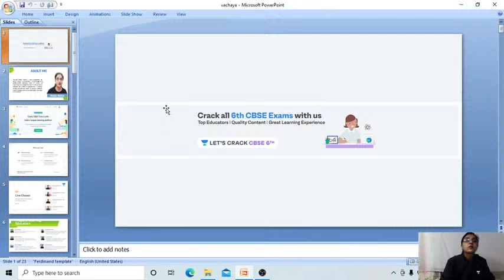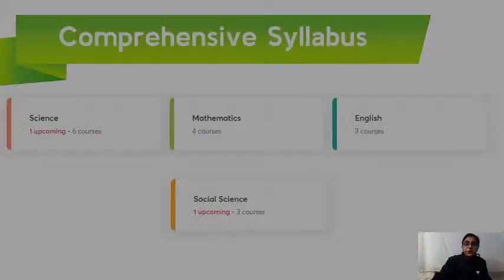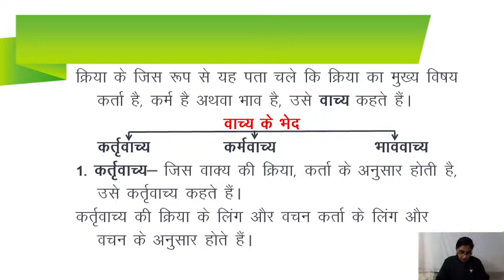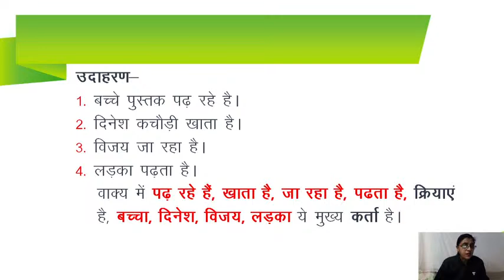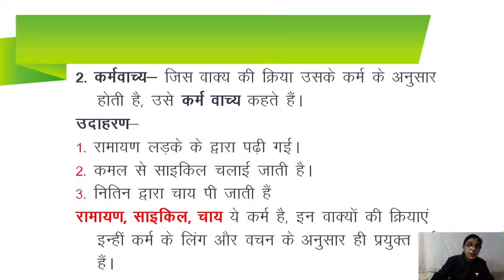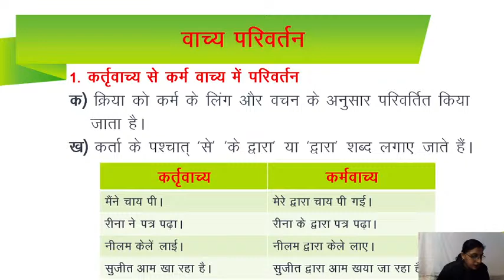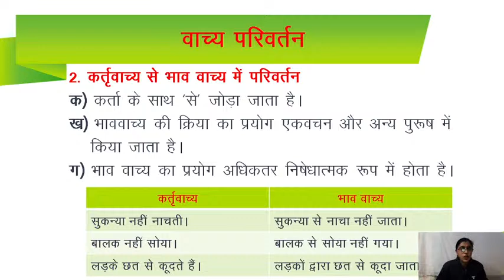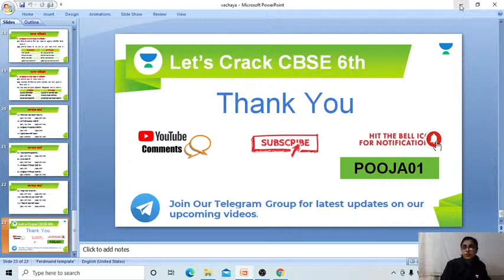वाच्य | परिभाषा और भेद अभ्यास | Hindi | 6th CBSE | Pooja Batra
In today's lecture, we’ll be covering “वाच्य” of Class 6 Hindi. Pooja Batra will help you understand this topic and the preparation strategy for Hindi, resulting in fast-forwarding your preparation for your exams.

Unacademy Subscription Benefits:
1. Learn from your favourite teacher
2. Dedicated DOUBT sessions
3. One Subscription, Unlimited Access
4. Real-time interaction with Teachers
5. You can ask doubts in the live class
6. Limited students
7. Download the videos & watch offline